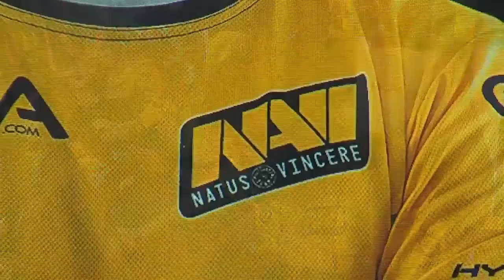CSGO - TQM vs NaVi - Inferno (ESL ESEA Pro League Season 2 Finals)